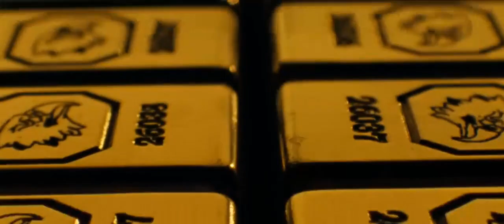Let the Corpses Tan 2017 / Laissez bronzer les cadavres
Let the Corpses Tan 2017 / Laissez bronzer les cadavres -  A grizzled thug and his gang head to an island retreat with a haul of 250 kilograms of gold bullion to lay low; however, a bohemian writer, his muse, and a pair of gendarmes further complicate things, as allegiances are put to the test.
Directors: Hélène Cattet, Bruno Forzani
Writers: Jean-Pierre Bastid (novel), Hélène Cattet (screenplay)
Stars: Elina Löwensohn, Stéphane Ferrara, Bernie Bonvoisin
o0o